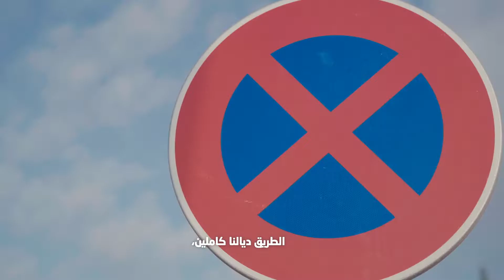Vivo Energy Maroc lance la campagne « 3tih Tissa3 »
VIVO ENERGY Maroc déploie une nouvelle action de sensibilisation à la sécurité routière dans le cadre du mouvement citoyen CodeWahed. Sous le thème « 3tih Tissa3 » ; cette campagne sensibilise à l’importance de respecter la distance de sécurité minimale requise entre usagers de la route.